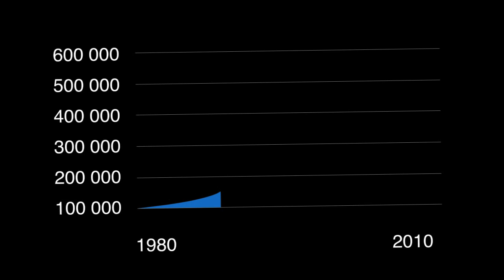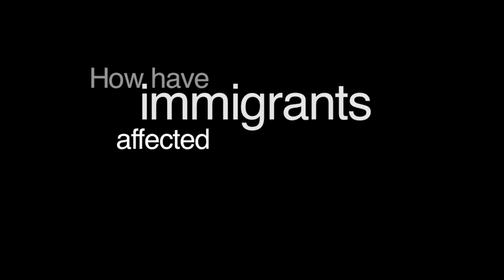Immigration in Norway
A school project we did about how immigration has influenced the Norwegian society in the past 30 years. It honestly isn't as boring as it sounds.